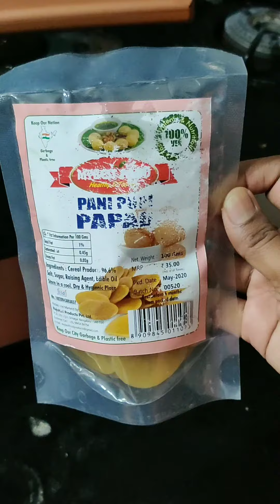Instant Spicy Panipuri I Pani Puri Recipe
Panipuri recipe. Readymade puris

Panipuri, snacks recipe, chat recipes, golgoppa, pani puri, how to make pani puri, indian street food, aloo ki puri recipe,